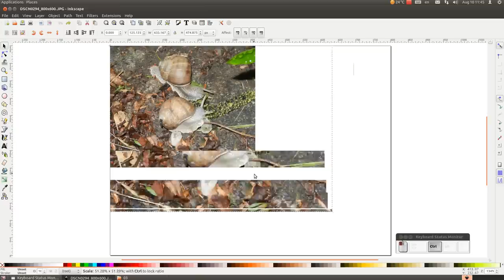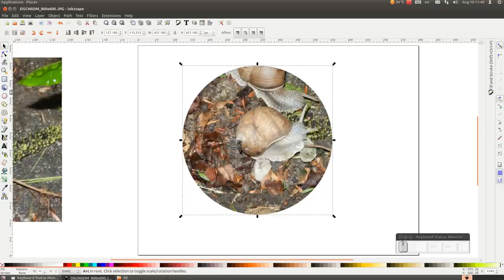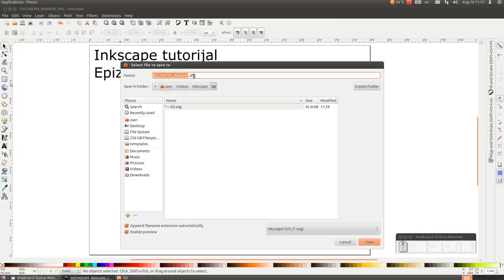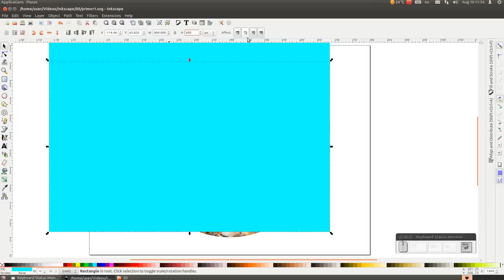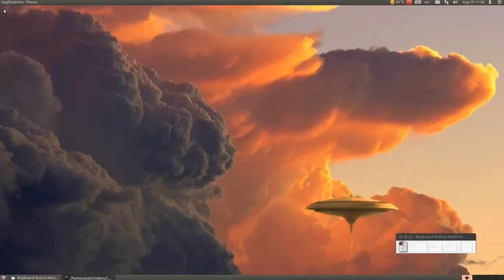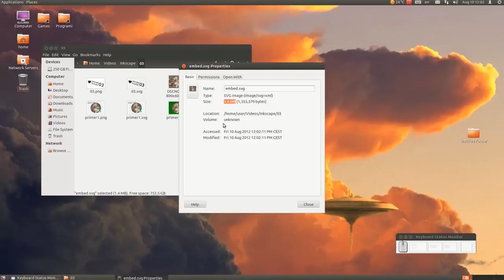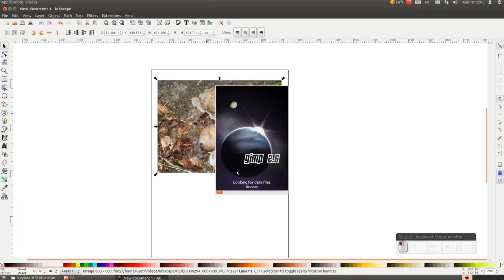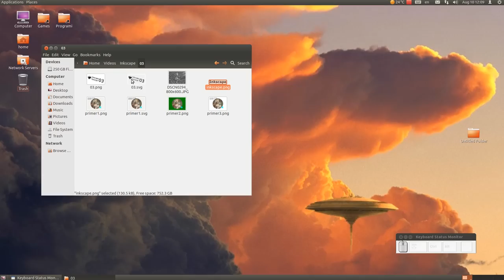Inkscape tutorijal 03 - Uvoz i izvoz bitmapiranih slika u Inkscape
U trecoj epizodi tutorijala za Inkscape se govori o uvozu i izvozu bitmapiranih slika u Inkscape i primeni bitmapiranih slika u Inkscape-u.